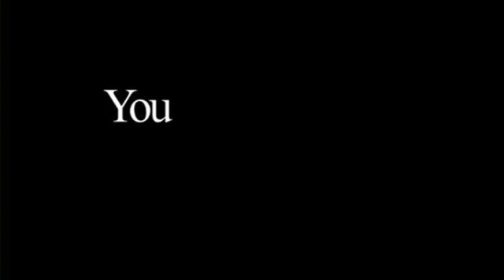You, Me and Dupree Spoof Trailer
This is a project that everyone in our audio class.  We had to wipe the audio and come up with all sound effects and score using freeplaymusic.com and garage band. I want to thank Movieclips for the trailer none of the visuals is my content.